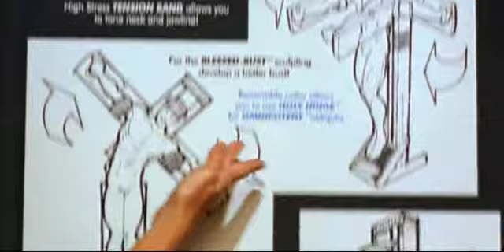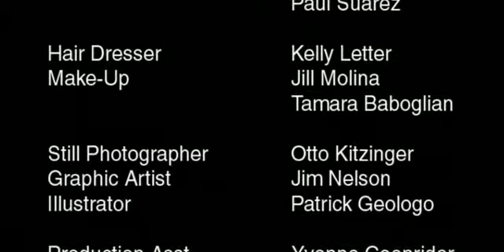The Second Comeback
The biggest superstar in history makes his return to the big time in this hilarious satirical comedy. "Rockin' all the bitches down in Bethlehem!"